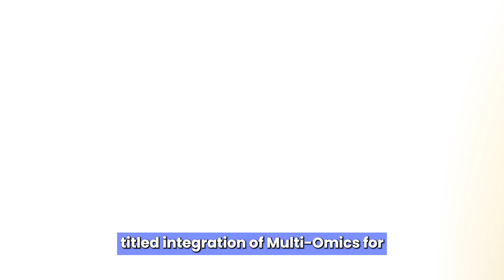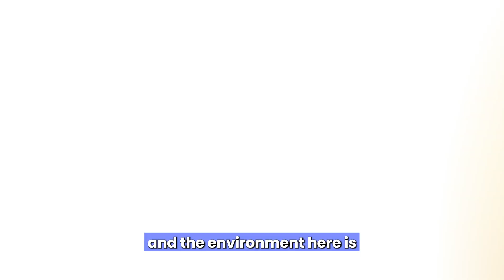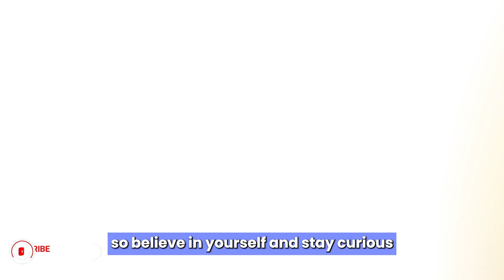My Bioinformatics Journey with Biotecnika: From Beginner to Expert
Embark on an inspiring journey with Bharath GS as he shares his transformative experience during the Bioinformatics Internship at Biotecnika! From starting as a beginner to mastering advanced bioinformatics tools, Bharath dives into how this internship shaped his skills, expanded his knowledge, and prepared him for real-world challenges in computational biology.

Join BioTecNika’s Bioinformatics Summer Internship and gain hands-on training in 30+ global research tools & software used in cutting-edge biological research. Whether you're a student, researcher, or aspiring bioinformatician, this internship will equip you with essential skills to thrive in the industry.

🔬 Internship Highlights:
✅ Offline & Online Training – Learn from anywhere!
✅ Starts: 25th March 2025
✅ Work on Real Research Projects in: